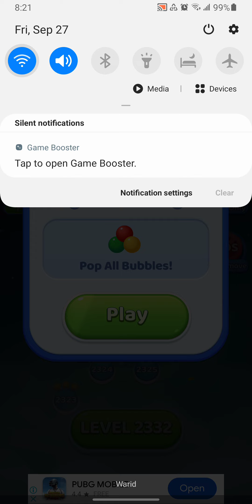bubble shooter gameplay games bubbleshootergame gaming bubbleshootinggame (1)